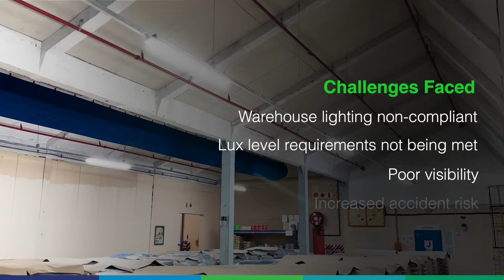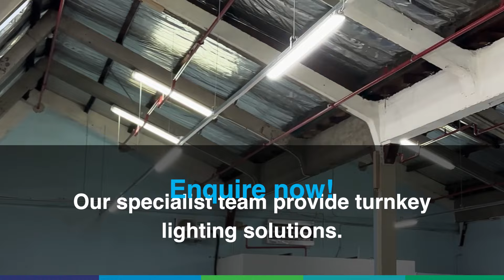Warehouse Lighting Upgrade | Magnet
𝐒𝐭𝐫𝐮𝐠𝐠𝐥𝐢𝐧𝐠 𝐰𝐢𝐭𝐡 𝐩𝐨𝐨𝐫 𝐥𝐢𝐠𝐡𝐭𝐢𝐧𝐠 𝐢𝐧 𝐲𝐨𝐮𝐫 𝐰𝐚𝐫𝐞𝐡𝐨𝐮𝐬𝐞𝐬? We recently helped a client address non-compliant lighting that posed a safety hazard for their staff in 3 of their warehouses.

Our team of engineers designed, supplied and installed new warehouse lighting complete with SineTamer Surge Protectors.